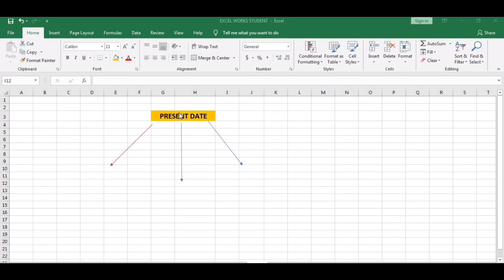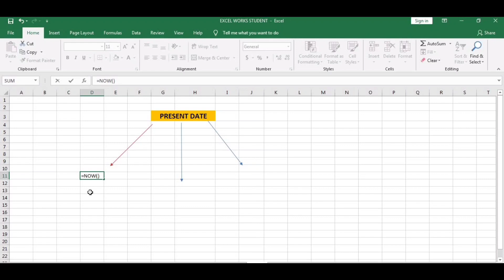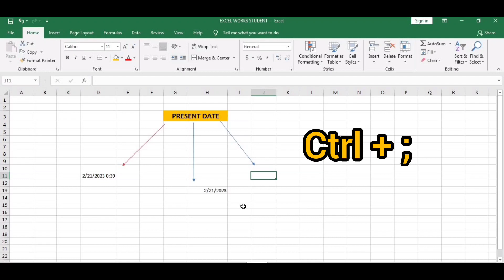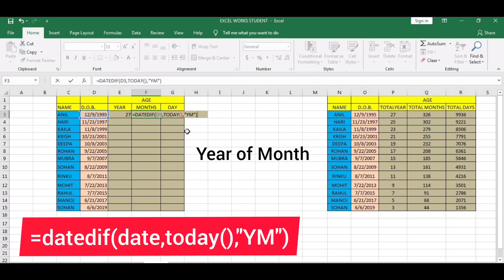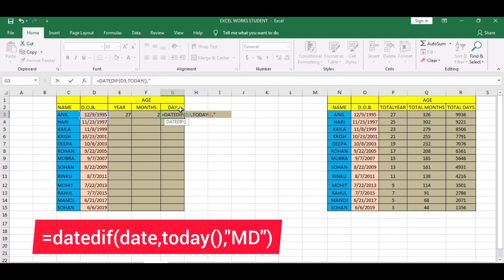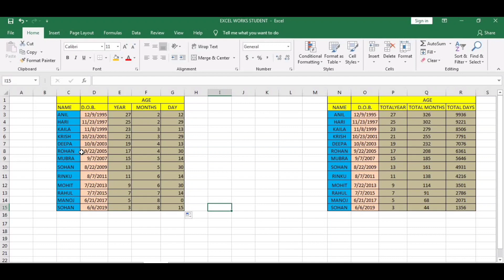Date & Datedif formula in Excel | Excel me date day year kaise nikale or Date & Time kaise nikale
What is Excel used for?
What are the 7 basic Excel formulas?
What are the 5 functions in Excel?
What is basic Excel?

download excel for mac
Use Pivot tables to recognize and make sense of data.
Add more than one row or column.
Use filters to simplify your data.
Remove duplicate data points or sets.
Transpose rows into columns.
Split up text information between columns
Use these formulas for simple calculations.
What are the best tricks in Excel?
What are the 5 basic Excel skills?
How to learn Excel tips and tricks?
What is the fastest way to improve Excel skills?

excel tips and tricks cheat sheet
excel hacks pdf
advanced excel tricks pdf
top 30 advanced excel tips and tricks
excel secret formulas
excel formulas
101 best excel tips & tricks pdf
101 best excel tips and tricks
Most Useful Time Saving excel Tips & Tricks In MS Excel | Excel user Must Know
Is video me maine Excel me raw or column ko autofit karne ki shortkey ya shortcut bataya hai.
computer with krishna
excel data tab
excel short
laptop ko mobile se kaise connect kare
lower back pain massage
subtotal in excel
computer with krishna
excel me kya kya hota hai
pivot chart excel
pivot table
excel pivot table
excel pivot tables for beginners
pivot chart
how to print passport size photo in microsoft word
laptop me passport size photo kaise banaye
photo kaise banaya jata hai
photo print
photoshop editing
photoshop se passport size photo kaise banaye
computer with krishna
COMPUTER WITH KRISHNA
computer_with_Krishna
computer with krishna youTube channel
Browse features
External
Suggested videos
Channel pages
photoshop
photoshop editing
corelDraw
Excel
MS Excel
Word
MS Word
adobe photoshop
editing
Editing
excel
learn computer
basic computer
computer seekhe
internet
photo
passport size photo
corelDraw Design
corelDraw Logo
vlookup in excel
computer with krishna
COMPUTER WITH KRISHNA
one click passport size photo in photoshop
photo
photoshop me passport size photo kaise banaye
excel sheet print in one page
how to make a passport size photo